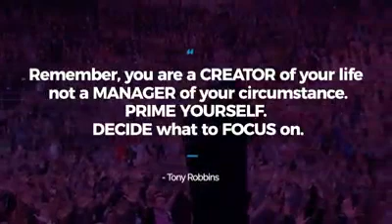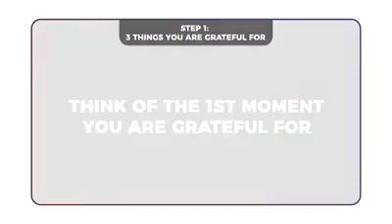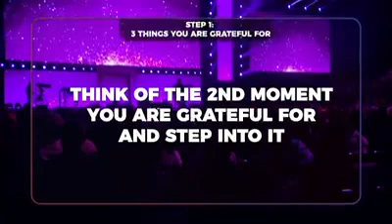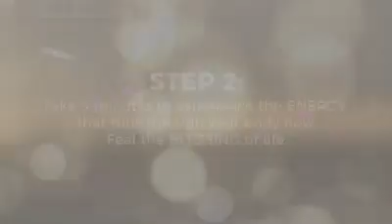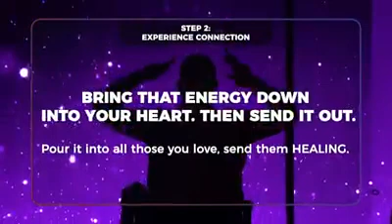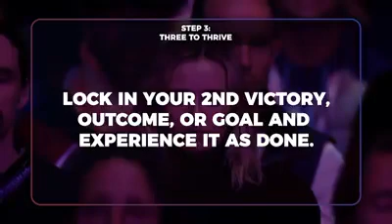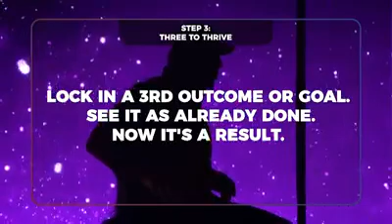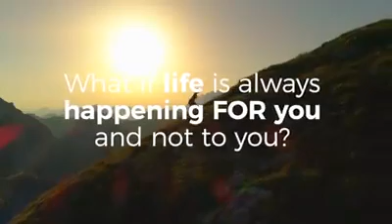SUMBER DAYA SUKSES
RUTINITAS PAGIMU memberikan dampak abadi bagi sisa harimu.

Gunakan PRIMER 15 menit ini sebagai alat persiapan untuk memulai hari FOKUS, ENERGI, KREATIF, PUSAT dan TERHUBUNG dengan hasil utama Anda.

Ini definisi dasar SYUKUR atas segala sesuatu yang membimbing kita hingga saat ini dan kesempatan untuk MULAI SEGAR.

Jika Anda memiliki masalah yang menahan diri dari siapa Anda ingin menjadi, PRIMING adalah salah satu alat yang paling efektif untuk menjembatani celah itu.
💥PERDANA DIRIMU SENDIRI! ANDA MEMUTUSKAN APA YANG HARUS DIFOKUSKAN ATAU DUNIA AKAN SENANG MEMUTUSKAN ANDA.

Jika Anda pernah mengikuti seminar live kami, Anda pernah mengalami PRIMING secara langsung. Ini adalah visualisasi meditasi sederhana pada intinya, tetapi ini adalah salah satu dari hal-hal yang tidak bisa Anda ketahui secara kognitif-Anda harus MELAKUKANnya untuk merasakan manfaat dari kekuatannya.

Video ini akan memandu Anda melalui Olahraga Priming Dirumah Anda sendiri.

Berikut adalah langkah-langkahnya sehingga Anda siap untuk mendapatkan hasil maksimal dari pengalaman transformatif ini.

Temukan kursi di area yang relatif tenang dan duduk, tulang belakang lurus, nyaman. Letakkan kedua kaki di lantai, geser pundak Anda ke belakang, dada ke atas, dan tahan leher dan kepala Anda tinggi.
1 ၢ bernafas
Andari akan melakukan latihan pernapasan 3 set 30 napas DENGAN Jeda di ANTARA SETIAP setnya.
2 ၢ Praktek SYUKUR
Andari akan memikirkan 3 momen, orangutan, Pengalaman, ANUGERAH Hidup Yang Andari syukuri, Dan Penuh DENGAN Sukacita, penghargaan, dan cinta.
3 ၢ VISUALISASI
Andari akan membayangkan cahaya turun-Dan Mengisi Pikiran & Tubuh Andari, menyembuhkan APA pun Yang Perlu disembuhkan - Pikiran, Emosi, Kondisi.
4 ္ဂ BERBAGI CAHAYA
Anda akan mengirimkan energi kesembuhan, nilai, kasih, menghargai, menghargai, terhubung dengan orang lain.
5 ၢ RAYAKAN
Andari akan Fokus PADA 3 hasil temuan, tujuan Yang Ingin Andari capai. Anda akan menempatkan diri Anda di sisi lain, dalam perasaan Anda, ketika mereka selesai.
BERGABUNGLAH BERSAMA KAMI dalam BERKELIMPAHAN SYUKUR, CINTA, KEKUATAN, dan CAHAYA ... dan pancarkanlah ke dunia.CATDASAR ENERGIMURNI PRIMING✨🌎🙌❤️⚡️